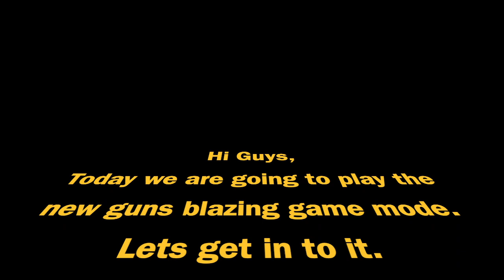INSANE new game mode in CoD Mobile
Watch me play the new guns blazing game mode in CoD Mobile.